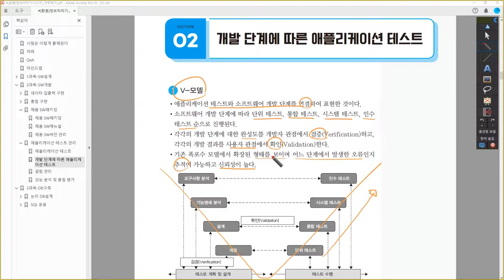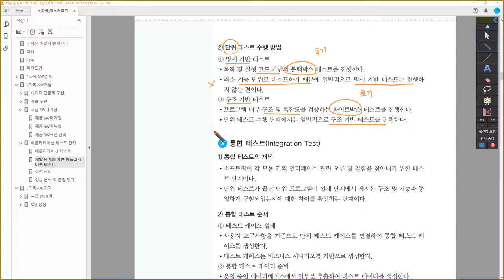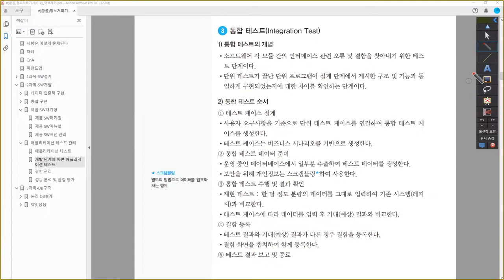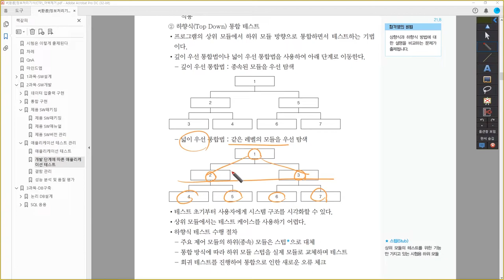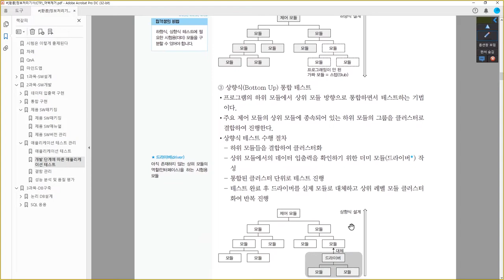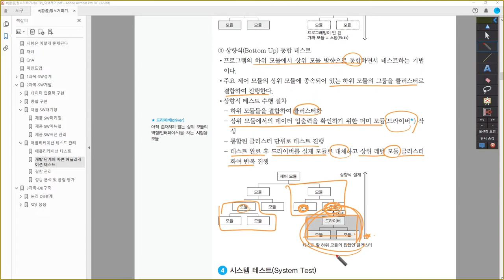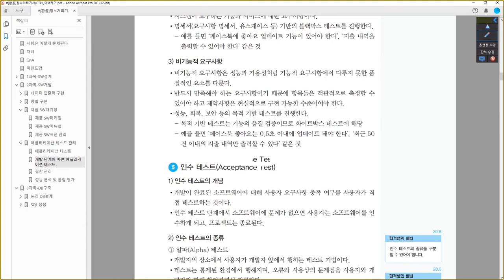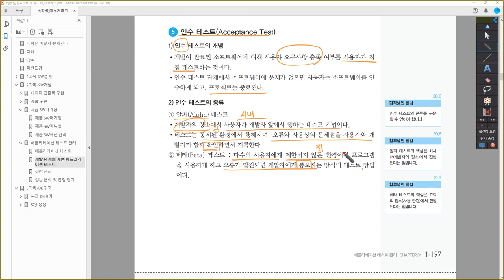[정보처리기사_환콤] 개발 단계에 따른 애플리케이션 테스트